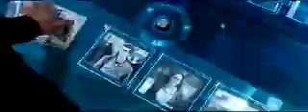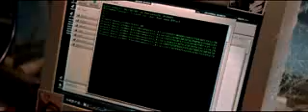«Новый Человек-паук: Высокое напряжение» 2014 / Первый русский трейлер фильма / Смотреть онлайн